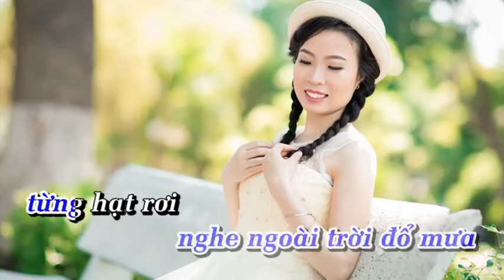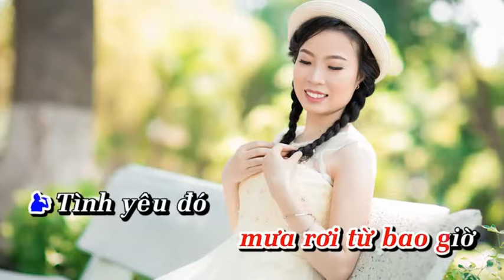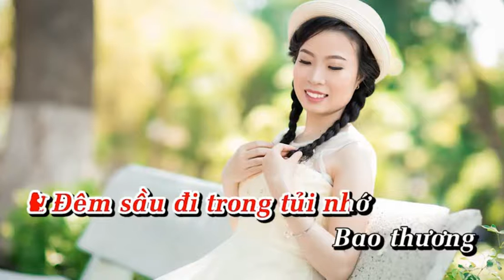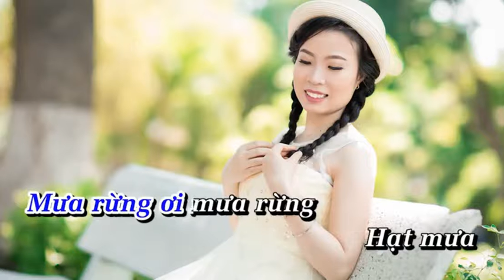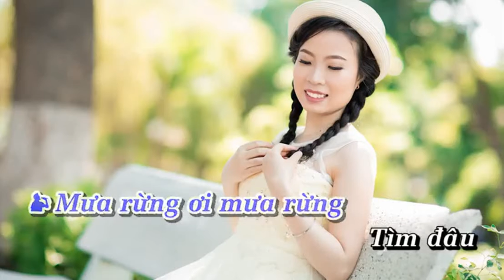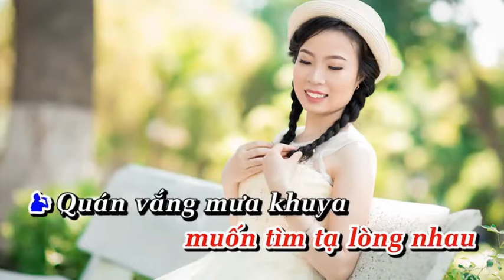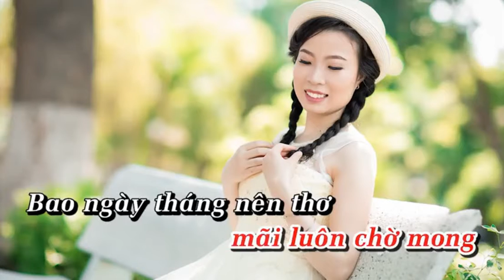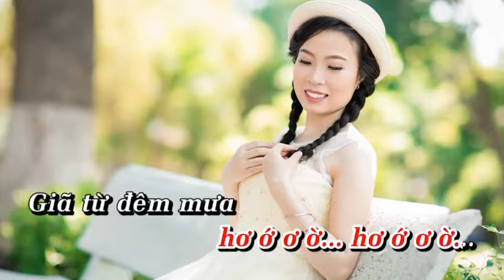Liên Khúc MƯA _ HOÀNG VĂN & THANH NGÂN